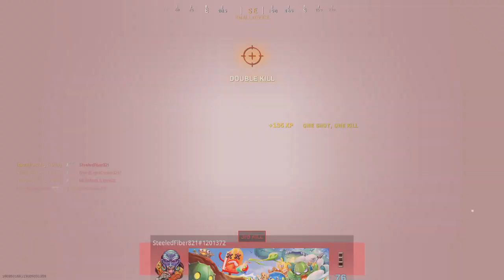Call of Duty®: Modern Warfare®_20201129121401